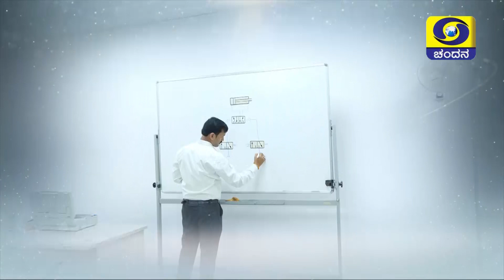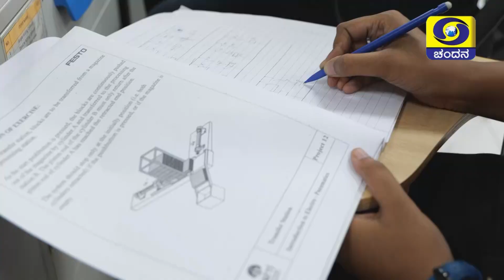Kaushalya Karnataka | Conversation with Deputy Chief Minister of Karnataka Dr. C N Ashwath Narayan